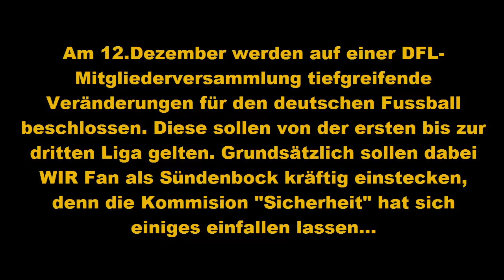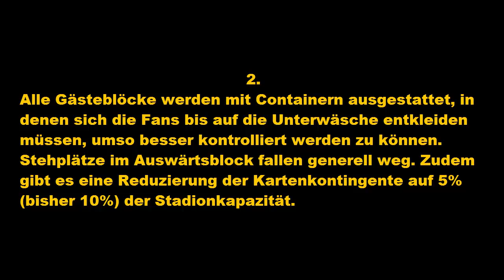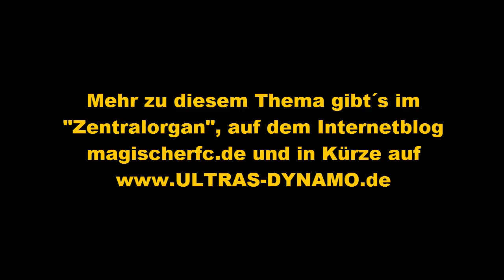Der "Dialog" von DFB und DFL [HD]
► NOCHMAL ALLES ZUM NACHLESEN:

1. Fanclubs müssen mit ihrem Verein eine Vereinbarung unterschreiben. Verweigert man sich, dürfen keinerlei Fahnen und Choreografien mit ins Stadion gebracht werden. Selbst der Kauf von Eintrittskarten soll den jeweiligen Fanclubs verboten werden. Sollte sich ein Fanclub trotzdem registrieren und die Vereinbarung brechen, so gilt dieser Fanclub als illegal und verliert elementare "Privilegien".

2. Alle Gästeblöcke werden mit Containern ausgestattet, in denen sich die Fans bis auf die Unterwäsche entkleiden müssen, umso besser kontrolliert werden zu können. Stehplätze im Auswärtsblock fallen generell weg. zudem gibt es eine Reduzierung der Kartenkontingente auf 5% (bisher 10%) der Stadionkapazität.

3. Stärkung der DFB-Gerichtsbarkeit, die Strafen auf Bewährung aussprechen kann und selbst bei der suche nach angeblichen Tätern mithelfen kann. Öffentlich Bloßstellung von Tatverdächtigen ist angedacht.

4. Bei Verstößen gegen Sicherheitsrichtlinien sollen die an die Vereine auszuschüttenden Fernsehgelder ganz oder zum Teil vom DFB einbehalten werden.

EXTRATags:
dynamo dresden ultras k-block rudolph rudolf harbig stadion rhs fan shop filme kruzfilme stimmung machen fanblock fankurve kruve aus dem videos aufnahmen beste fans deutschlands immer wieder unterstützung support fanarbeit benjamin kirsten st pauli erzgebirge aue schacht schachtler wismut marcel heller roman bregerie sheik gueye sebastian schuppan vujadin savic christian fiel giannis papadopoulos anthony losilla idar ouali filip trojan robert koch fussballgott fussball football soccer sportgemeinschaft licht am fahrrad lynel kitambala mickael pote torwart stürmer verteidiger mittelfeld sturm verteidigung torhüter keeper mittelfeldspieler spieler hasan pepic heimspiel fahne meer viele tausende viele